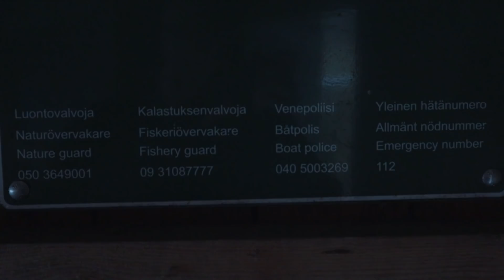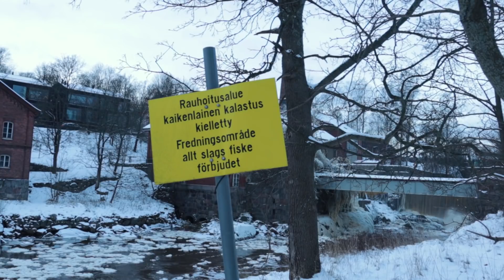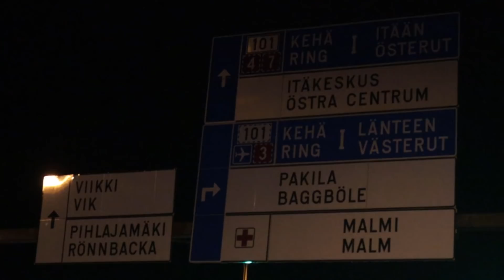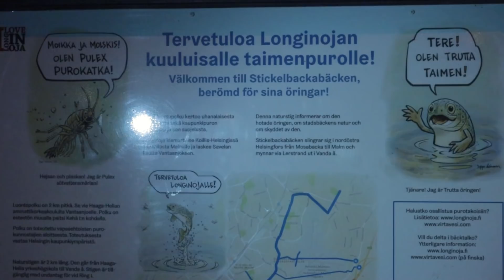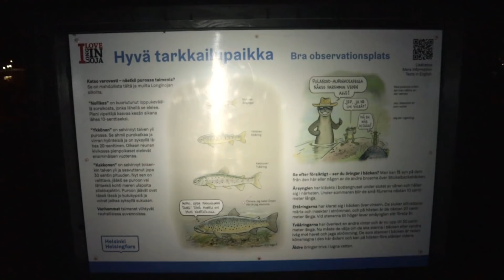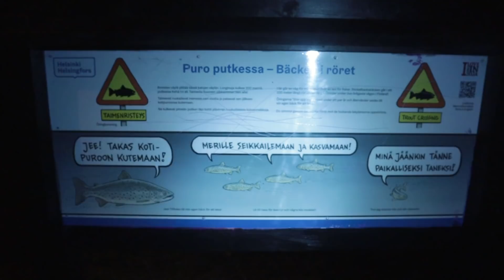Mitä Vantaanjoelle oikeasti kuuluu? Vantaanjoki-show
Vantaanjoki, tuo rakas kotijokeni. Mitä sille oikeasti kuuluu, miksi Vantaanjokea kutsutaan Suomenlahden parhaaksi taimenjoeksi, kuinka korkealla taimen kutee Vantaanjoella, löydetäänkö taimenmies, mikä on vanhankaupunginkosken padon tämän hetkinen tilanne sekä moniin muihin kiinnostaviin kysymyksiin löytyy vastaukset videolla:) Luontodokumentti tyylinen video, jossa seikkaillaan n.100km pitkän Vantaanjoen eri alueilla ja käydään bongailemassa isoja meritaimenia pienillä puroilla.

Muista jättää tykkäys ja tilata kanavani jos pidit videosta:)

Drone: @alfavisuals